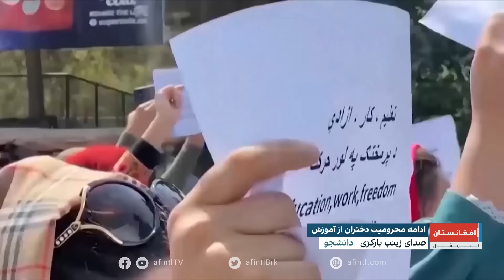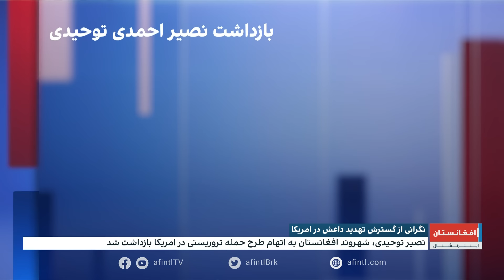خبرهای ۹ شب، جمعه ۲۰ میزان ۱۴۰۳